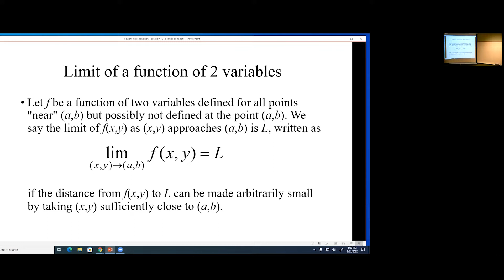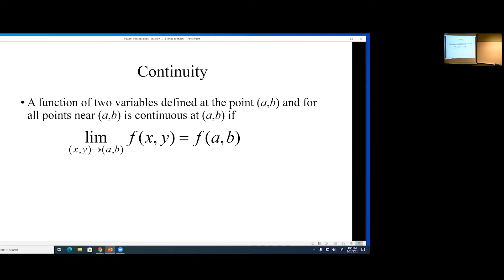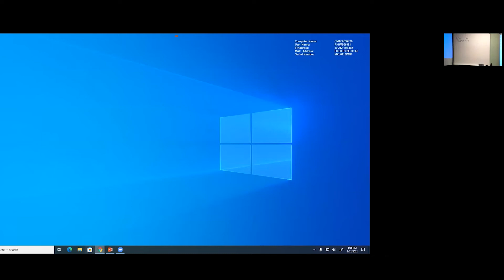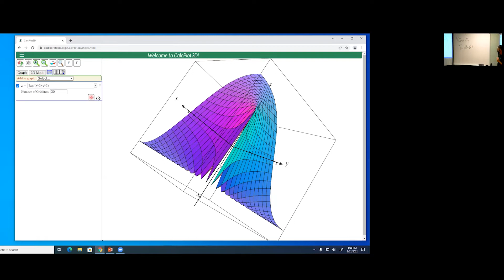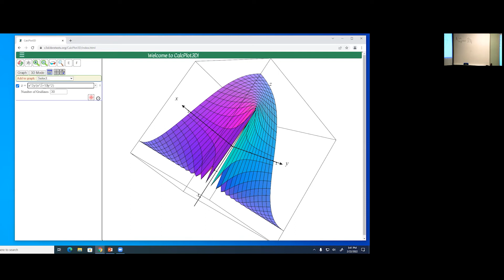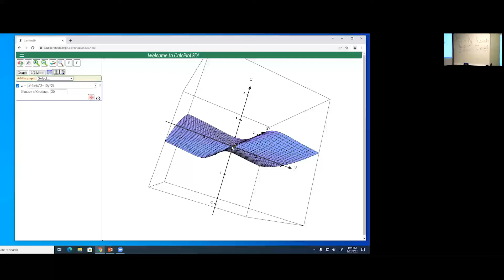Calculus 3 Lessons Limits and Continuity